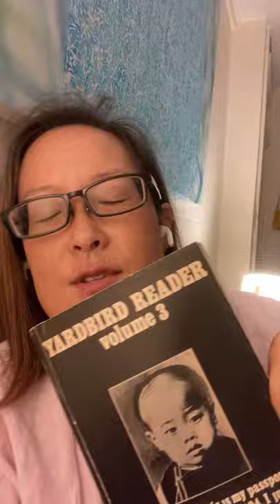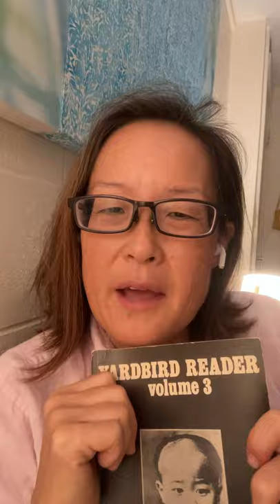Dr. Han: How Writing Travels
How a single copy of The Yardbird Reader, the first multicultural literary journal in the US influenced my life.
Warrior. Writer newsletter for writing, reading, creativity, and health insights at drstephaniehan.com